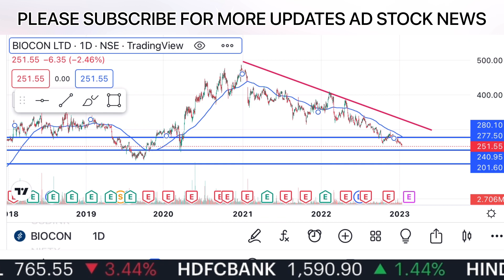biocon share latest news | biocon share latest news today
biocon share
biocon share price target today
biocon share news today
biocon share latest news Hindi
biocon share latest news tamil
biocon share result latest news